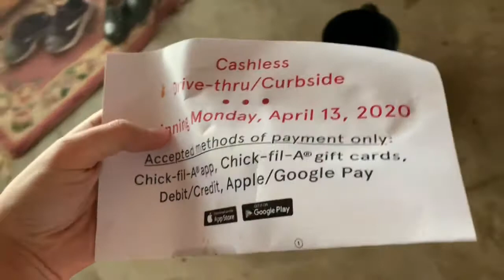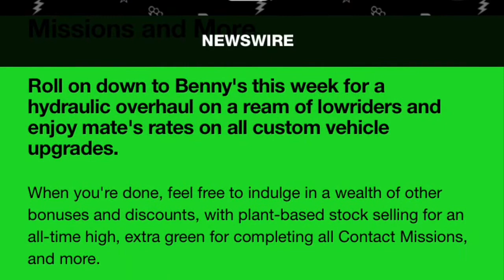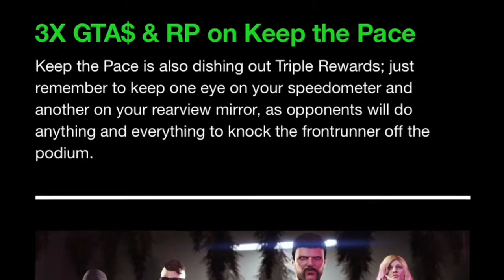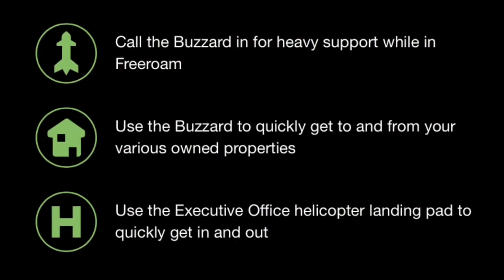Cashless society and economic crash 2020